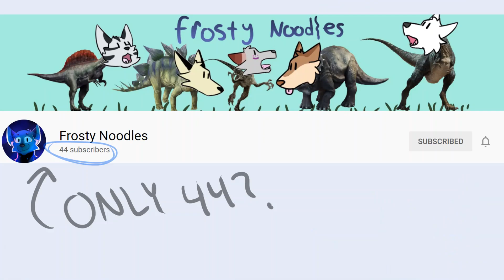i like my noodles frosty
Frosty is literally the best I love them so much
EDIT: We've got 63, come on we can do better (frosty deserves MORE)